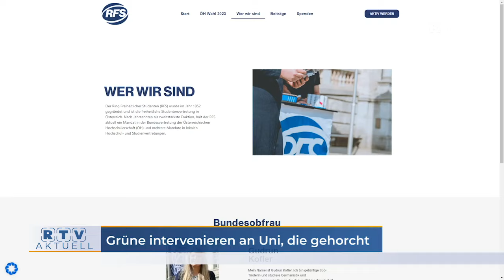Zensur-Skandal: Grüne intervenieren an Uni, die gehorcht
Es ist üblich, dass an der Universität Wien linken Politikern, Publizisten oder Aktivisten eine Plattform geboten wird. Egal, ob es sich um die grüne Nationalratsabgeordnete Faika El-Nagashi handelt, die über die Integration von Ausländern spricht, oder Florian Klenk, den Chefredakteur der linken Zeitschrift Falter, der sogar eine Vorlesung über Journalismus hält - es gibt zahlreiche Angebote für Vorträge von linken Rednern. Am 17. November plante der "Ring freiheitlicher Studenten" kurz RFS einen Vortrag mit dem rechten Publizisten Götz Kubitschek, woraufhin die Überwacher der politischen Gesinnung sofort intervenierten. Die grüne Nationalratsabgeordnete Eva Blimlinger forderte unverzüglich die Absage der Veranstaltung.

Die Universität Wien kam der "Aufforderung" sofort nach und löste einseitig den Vertrag mit dem RFS auf, wodurch die Veranstaltung untersagt wurde.